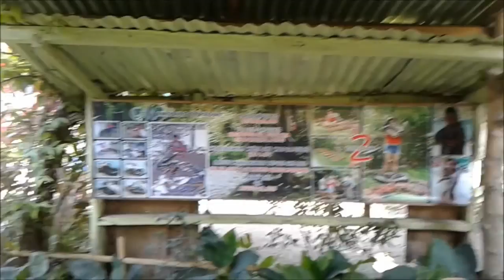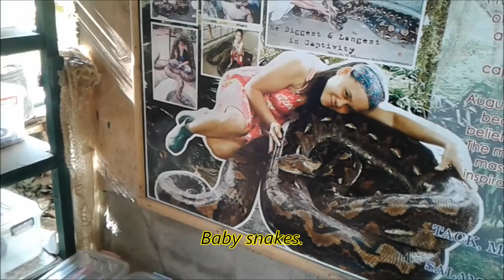My Visit to Bohol and almost Panglao Beach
We took a trip to Bohol to see the sights and I was hoping to visit Panglao Beach. One of our visitors became sick and it cut our trip short.